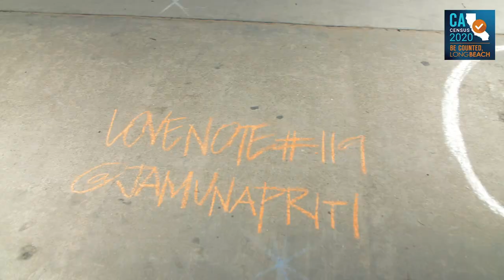2020 Census Chalk-A-Thon Featuring Jamuna Priti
Artist Jamuna Priti creates a one-of-a-kind mural for the LACensuschalkathon. Taking the 2020Census helps create resources our City will use for the next decade including funding for schools and youth. Everyone Counts!